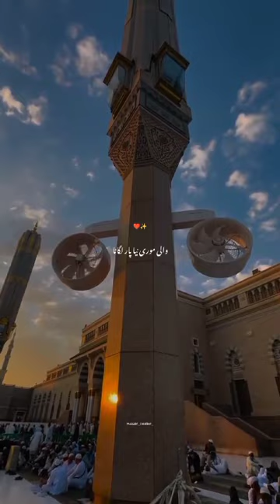Taiwan naGhar ke Chanda more kismat ko chamka do#short video#viral short#trending short#motivational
taiba  Nagar ke Chanda mohe kismat ko chamka#short video#viral video#trending short#motivational short